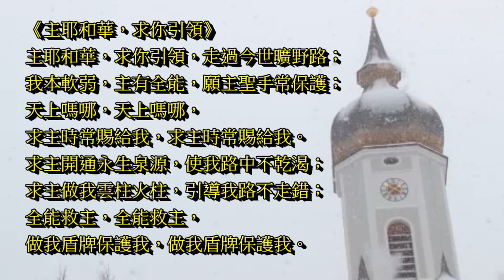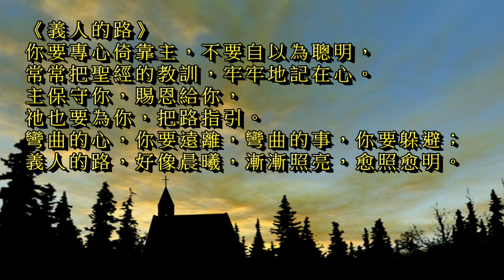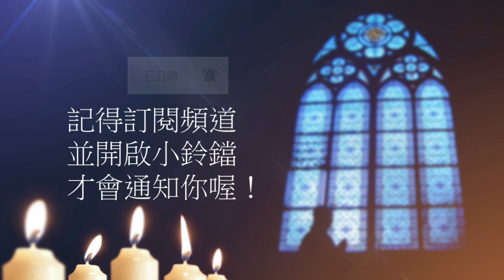曠野嗎哪-如何讀箴言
讀經：箴言10章1-9節
金句：箴言10章9節

請我們一起禱告：

「主啊，願你藉著啟示真理的聖靈，教導我們明白你所賜下的每一句箴言，使我們歸正，教導我們學義，叫我們完全，能行各樣的善事。讓我們所言所行更能夠討你的喜悅。禱告祈求奉耶穌基督的聖名。阿們。」